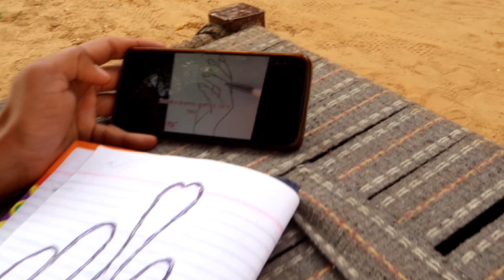Mission Tenge Tenge | Best Comedy Suspense | New Release Video Mahii0777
Mission Tenge Tenge | Best Comedy Suspence | New Video Mahii0777

Your keywords 👇
Tenge Tenege New Video
tenge tenege
tenge video
tenge tenge new video mahii0777
new video mahii0777
mahii0777
New release Mahii0777
Best action comedy suspence video

Credits👇

Direct By: Mahii0777

Tenge Tenge Alian : Kailash

Man Roll : Pradeep, Mahesh Saini

Special Thanks : Sachin